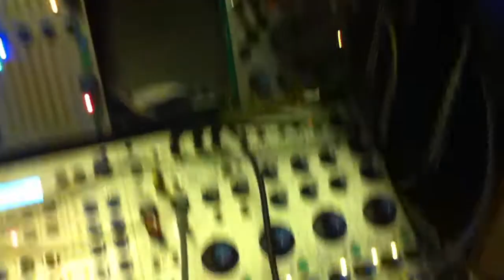DDFX Time Manipulator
the algorithm manipulates the audio at the second input by the signal presented on the first one